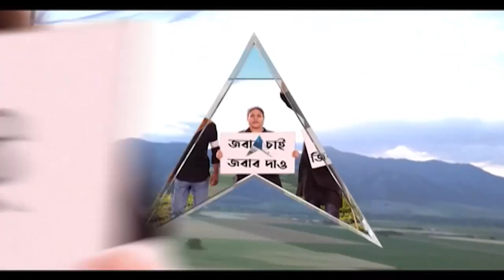Bowbazar Metro: কী রয়েছে ভবিষ্যতে? জানেন না দুর্গা পিটুরি লেনের স্বর্ণব্যবসায়ীরা।Bangla News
এদের জীবন জুড়ে এখন শুধুই অনিশ্চয়তা। আজ এখানে, তো কাল সেখানে। এদের সবারই বউবাজারে দুর্গা পিটুরি লেনে গয়নার দোকান রয়েছে। কিন্তু সেই দোকান ভাড়া নেওয়া। মেট্রোর কাজে বিপর্যয়ের জেরে এখন তারা কোথায় যাবেন সেই প্রশ্নই কুরে কুরে খাচ্ছে ব্যবসায়ীদের।